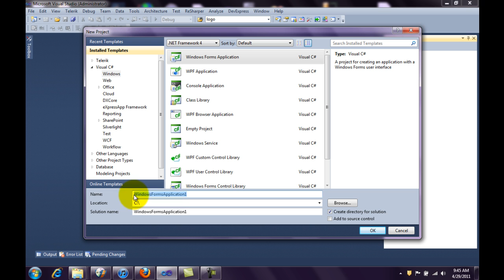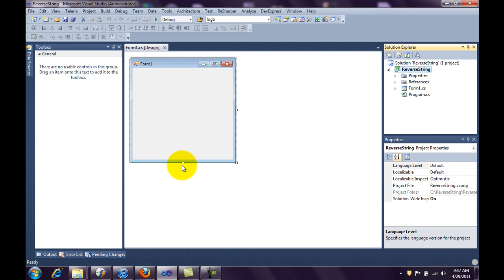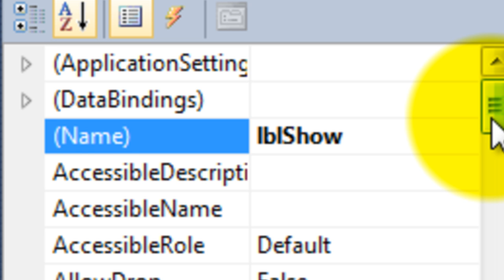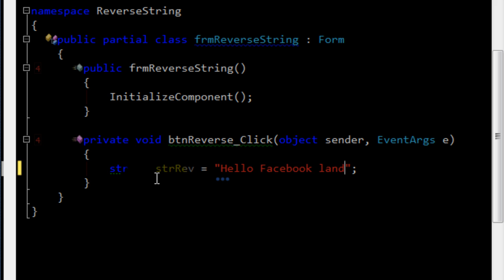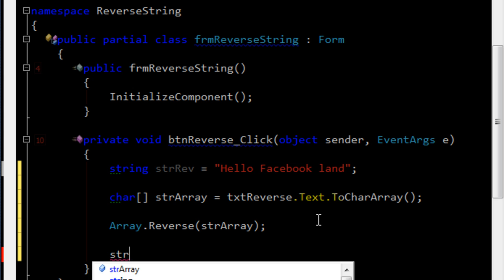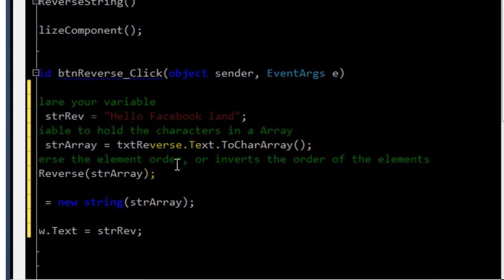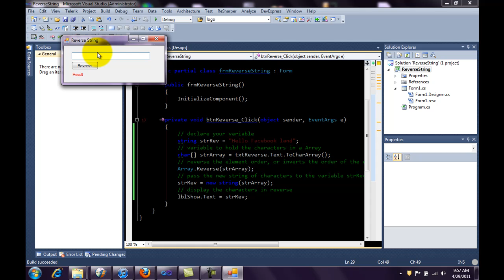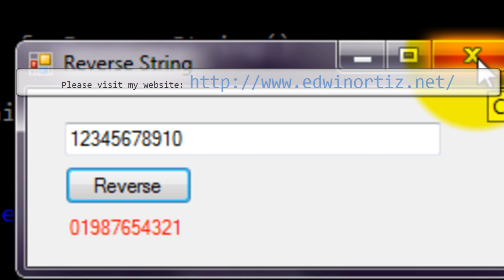Windows Form: String Reverse in C#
Program that reverses a string.